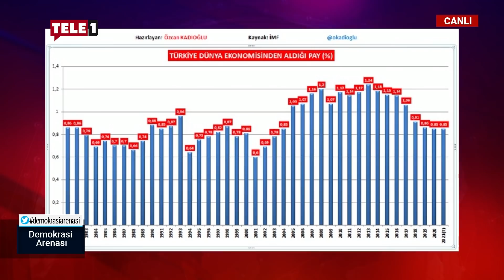Mandacı ekonomistler kimler? | DEMOKRASİ ARENASI (26 KASIM 2021)